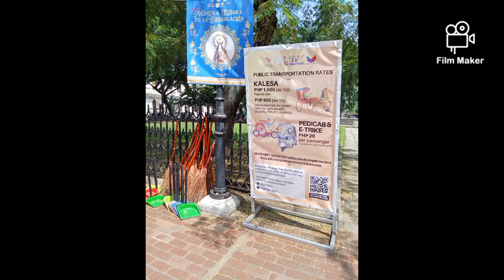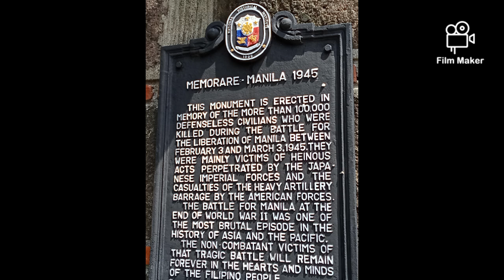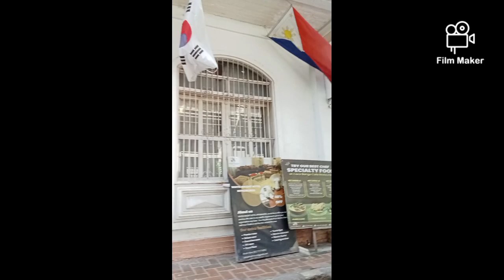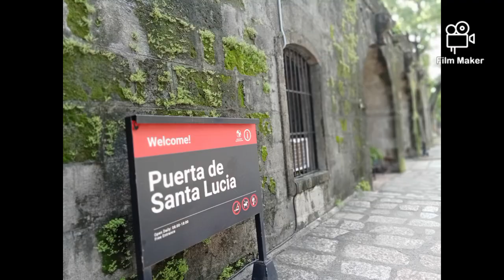philippines intramuros travel tourism manila historical